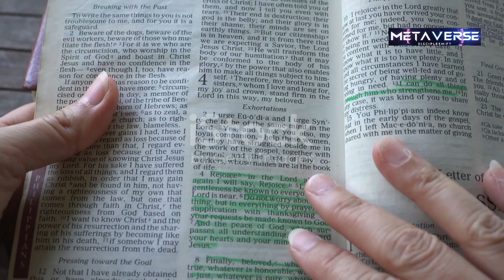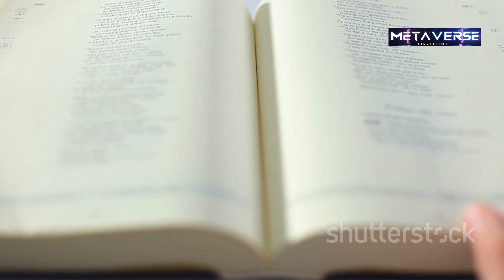METAVerse Transform Your Faith Journey- Channel trailer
YouTube Video Description:

Welcome to METAVerse – your ultimate destination for an in-depth exploration of God's Word. Our channel is dedicated to transforming spiritual insight into real, lasting impact. Whether you’re a lifelong believer, new to the faith, or just curious about the profound teachings of the Bible, METAVerse is here to guide you on your spiritual journey.

In our cinematic channel trailer, you’ll experience the essence of METAVerse and discover our unique approach to Bible study through the META mindset. META stands for Message, Engagement, Transformation, and Action, and each element is designed to deepen your connection with Scripture and your spiritual growth:

Message: Dive into the true essence of God’s message with our guided exploration of the Scriptures. We reveal the hidden truths of the Bible with the help of the Holy Spirit, as we strive to understand and apply His Word.
Engagement: Actively participate in our community by sharing insights, discussing topics, and utilizing our videos for teaching and evangelism. Your involvement helps foster a vibrant and interactive faith community.
Transformation: Apply biblical wisdom to your life and witness real, positive change. Our teachings aim to inspire personal growth and impactful transformation.
Action: Live out your faith through actionable steps, fulfilling God’s mission and making a tangible difference in the world around you.
Watch our trailer to see how METAVerse transforms insight into a resonating impact. From gripping visuals and cinematic effects to powerful real-life testimonies, we showcase the transformative power of understanding and living out God’s Word.

Mission Statement: We are dedicated to promoting the teachings of Jesus Christ as the path to redemption, forgiveness, and eternal life. Our mission is to revive and reinforce the principles of discipleship, aligning with Christ’s teachings to foster a deeper spiritual connection.

Vision Statement: Our vision is a united community, transformed through Scripture, where individuals grow spiritually and live out their faith in impactful ways. METAVerse provides a platform for profound spiritual growth and meaningful living.

Share your thoughts, explore new topics, and spread the message. Your engagement helps turn spiritual insight into a lasting impact.